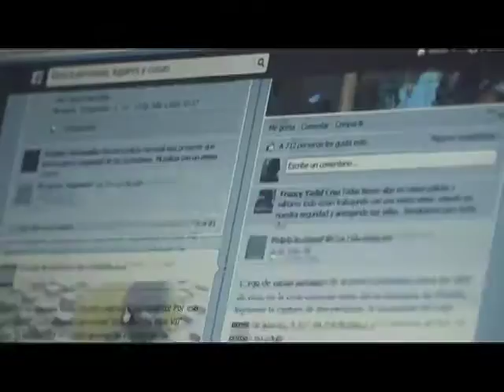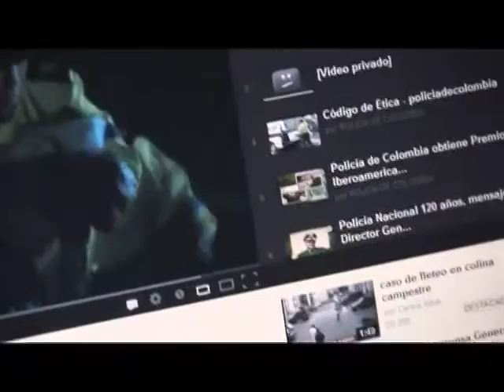Rendición de Cuentas - Ciudadanía Digital